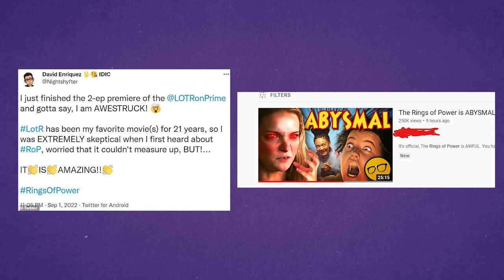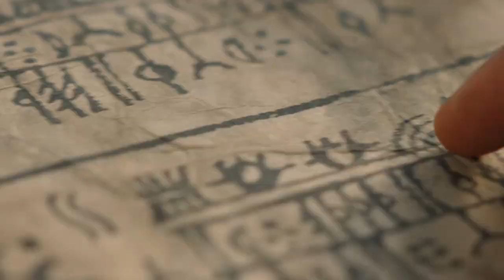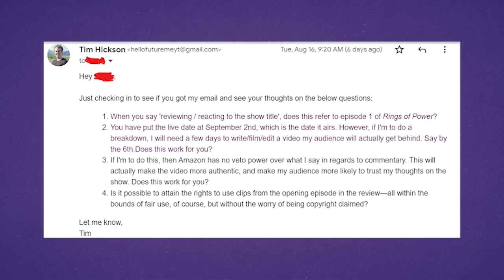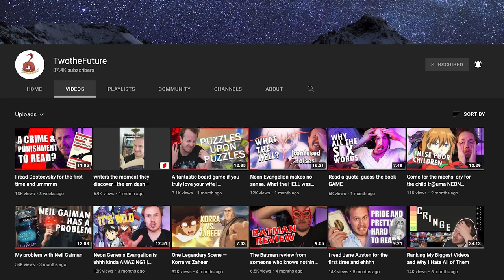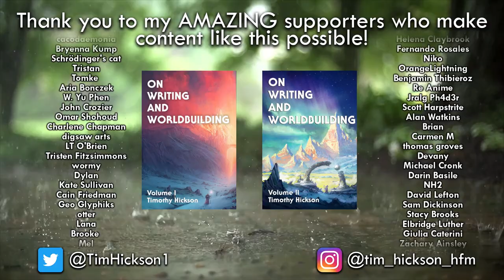Is Lord of the Rings: The Rings of the Lord of the Power Ringlords worth watching?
SECOND CHANNEL for more RoP/House of the Dragon/book reviews/rants/rambles/puppies

0:00 My struggle
2:56 the LORE, ah, the lore
10:09 The WRITING
13:44 the worst bits
15:00 am I being tricked?
17:01 it's okay to be okay

Stay nerdy!
Tim